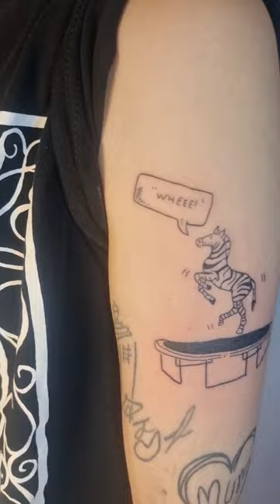zebra on a trampoline tattoo